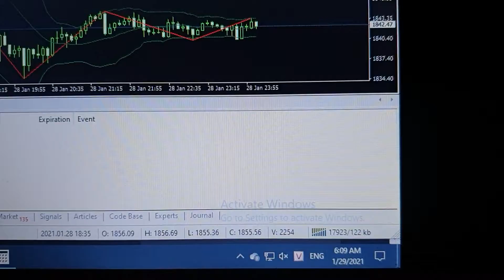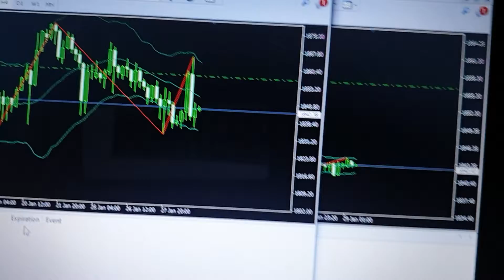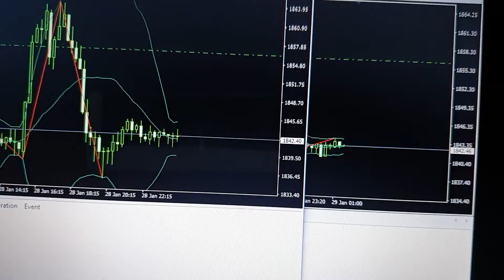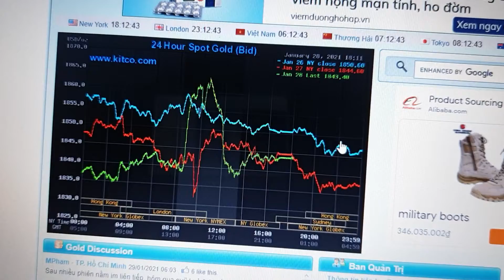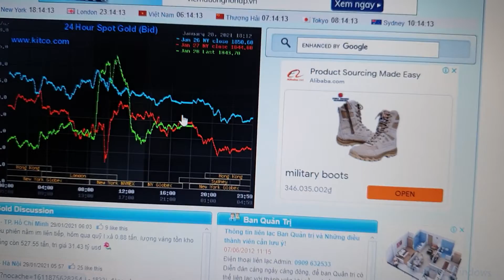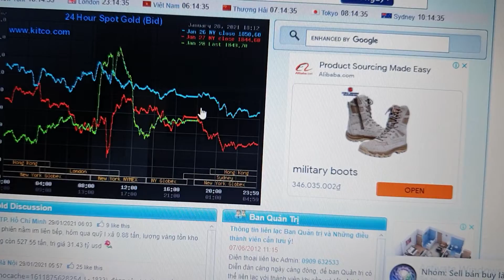phương pháp nhận định Trade Gold and Forex vàng tài khoản - TPG-Master Trade